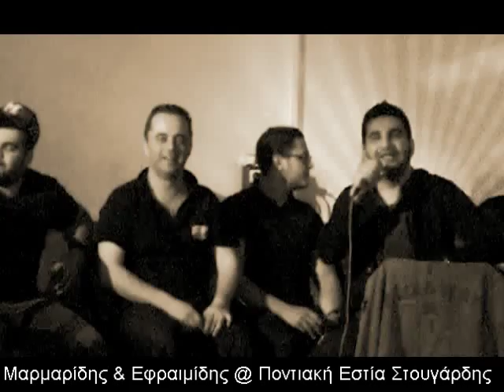Marmaridis & Efraimidis - Epitrapezia Patriarxika - Pontiaki Estia (28.04.2012) - PART 3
Τετραήμερο συναπάντημα στην Ποντιακή Εστία της Στουτγάρδης με πολύ καλή παρέα από Ελλάδα και Γερμανία.